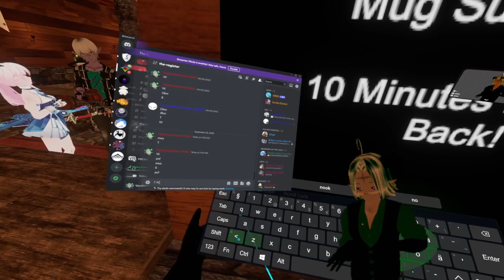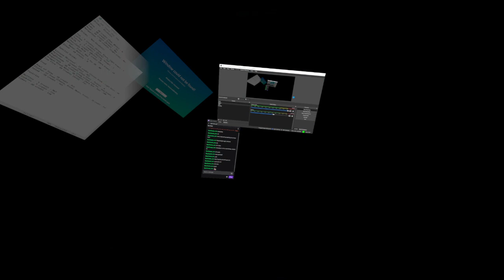Pakk-ventures in Metaverse - The Bartender (VRCHAT RP)